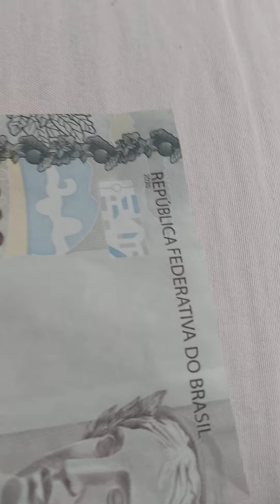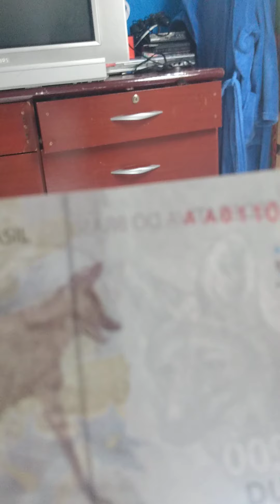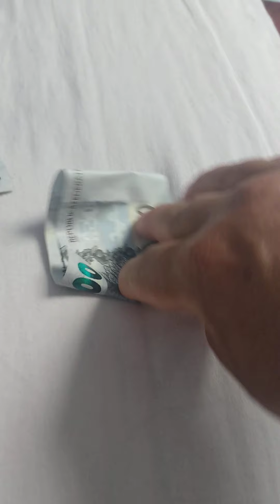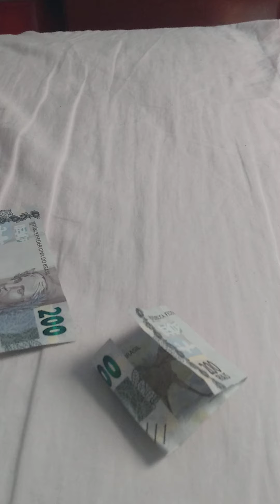mostrando os detalhes da nota de 200